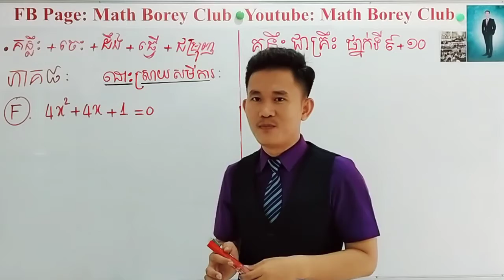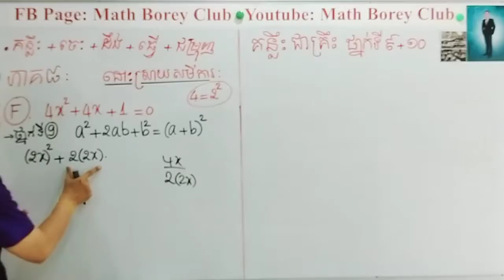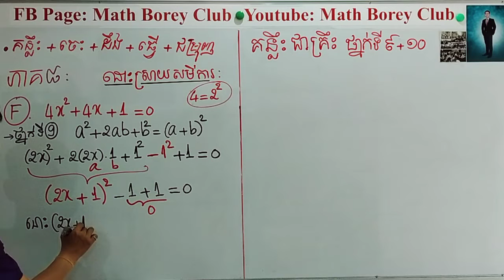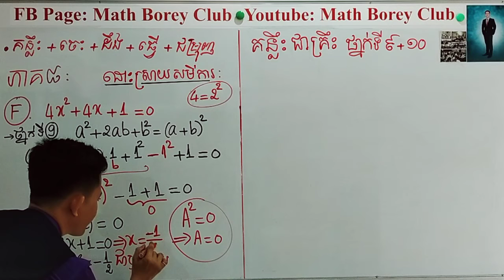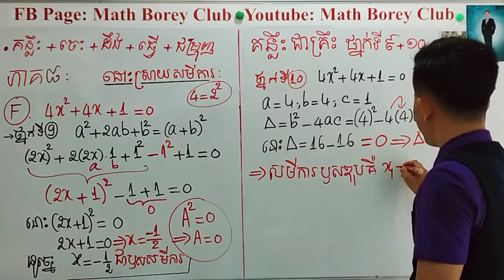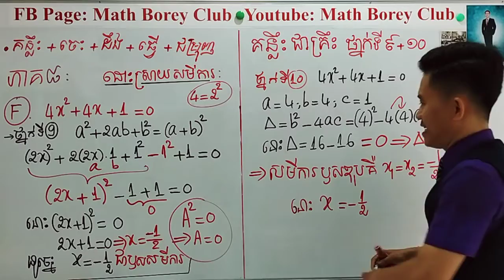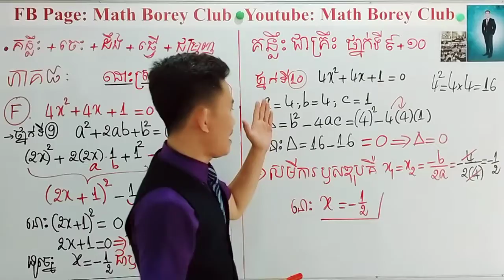Video គន្លឹះជាគ្រឹះ ថ្នាក់ទី 9+10(ភាគ៨) Math Borey Club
Video គន្លឹះជាគ្រឹះ ថ្នាក់ទី 9+10(ភាគ៨)

ថ្នាក់ទី7+8+9+10+11+12 លោកគ្រូទទួលដោយរីករាយ

Math Borey Club
 បង្កើតកម្មវិធី
✓គន្លឹះជាគ្រឹះ គណិតវិទ្យាថ្នាក់ទី11+12     មិនយកលុយ
រាល់ថ្ងៃចន្ទ័ដល់ពុធ

 បង្កើតកម្មវិធី
✓គន្លឹះជាគ្រឹះ គណិតវិទ្យាថ្នាក់ទី9+10      មិនយកលុយ
រាល់ថ្ងៃព្រហស្បត្តិ៍+សុក្រ

 បង្កើតកម្មវិធី
✓គន្លឹះជាគ្រឹះ គណិតវិទ្យាថ្នាក់ទី7+8        មិនយកលុយ
រាល់ថ្ងៃសៅរ៍+អាទិត្យ

គ្រាន់តែ.

គណិតវិទ្យាថ្នាក់ទី 7+8+9+10+11+12
Fb page/ YT : Math Borey Club

ចង់ចូលសិក្សា ដើម្បីក្លាយជាសមាជិក Math Borey Club ទាក់ទង 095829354 រឺ
ឆាតមក Inbox fb page:  Math Borey Club